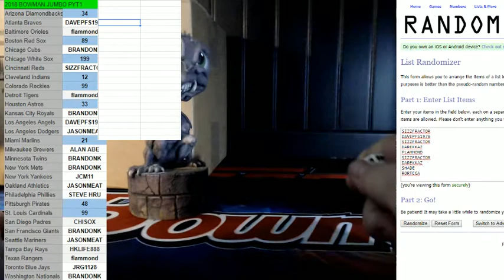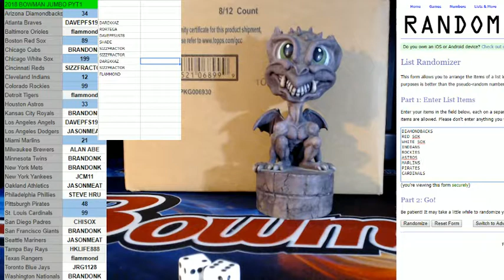FILLER FOR 2018 BOWMAN JUMBO PYT1